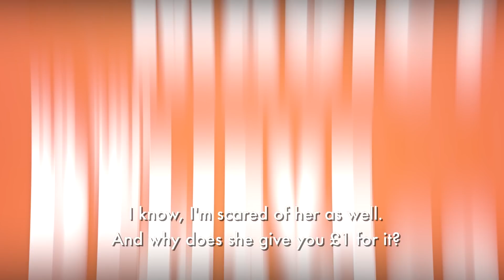Do You Believe in Magic? | What Would Your Kid Do?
What Would Your Kid Do? Is the brand new show hosted by Jason Manford, which challenges parents to guess how their children will behave in a variety of situations.

At the end of the show the parents who have shown they know their child the best and correctly predicted their behaviour will play for a family prize with a twist – it’s chosen, of course, by the child from the winning team.